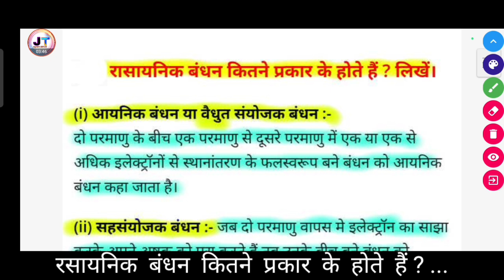रासायनिक बंधन कितने प्रकार के होते हैं लिखें || आयनिक बंधन/वैद्युत संयोजक बंधन और सहसंयोजक बंधन